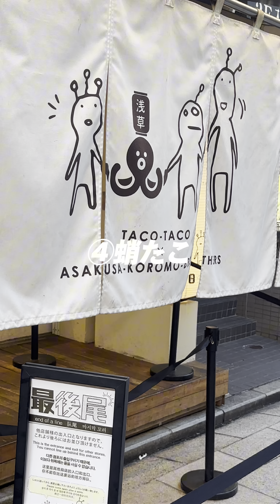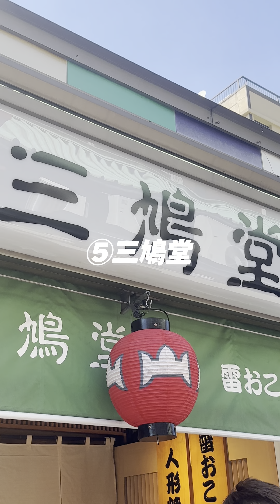2024年最新版『浅草食べ歩き』